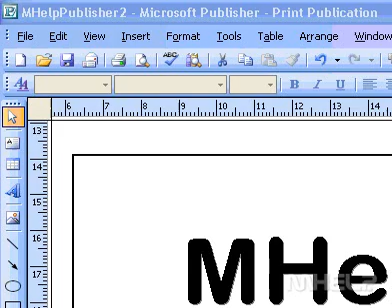Microsoft Office Publisher 2003 Resize an object by dragging